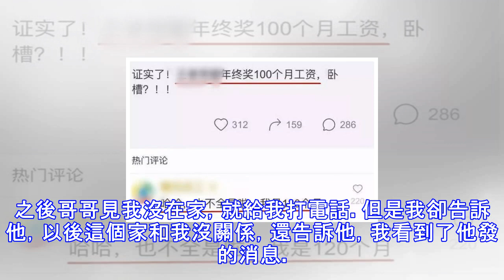母親住院我拿30萬回家，晚上收到哥發的資訊，我嚇的半夜離開家門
我小學剛畢業就沒再上學了，之所這樣，是因為父母從小重男輕女，父母覺得我是女孩早晚要嫁人，所以從小就不待見我。從小到大，我幾乎沒買過新衣服，家裡的重活累活都是我幹，不聽話還要被父母打，哥哥則被父母寵著。因為我性格要強，所以便選擇外出打工。因為爹不疼娘不愛，所以為了將來過的好一點，我工作非常努力，加上自己又上進，自從做了銷售後，因為業績優秀，公司給我報了一個培訓班，經過六七年的努力，現在自己也算有了自己的事業。雖然事業上有所成就，但是我的婚姻卻很失敗，因為和丈夫結婚後，第一胎生的是女兒，所以婆婆也不來照顧我坐月子，甚至丈夫也不睜眼看我，所以剛做完月子，我就主動跟丈夫提離婚，之後自己一個人帶女兒生活...